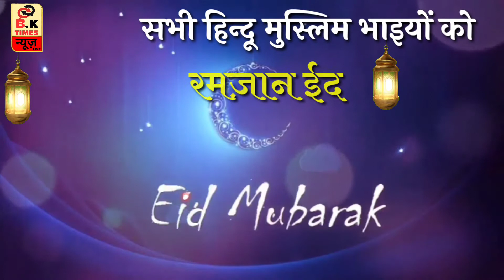सभी हिन्दू मुस्लिम भाइयों को एडवोकेट मिर्ज़ा आलम की ओर से रमज़ान ईद की शुभकामनाएं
शुभेच्छुक:- एडवोकेट मिर्ज़ा आलम भुसावल